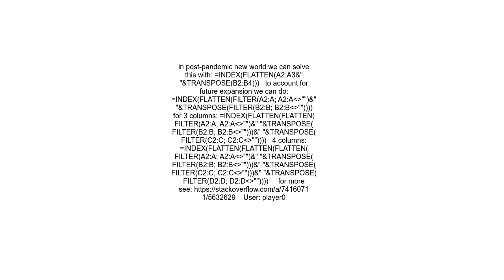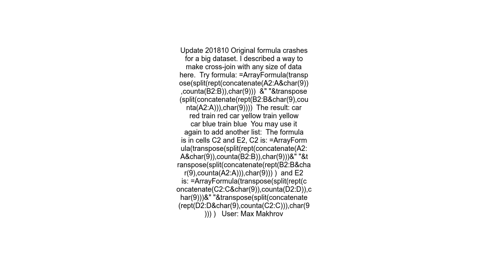Generate all possible combinations for Columnscross join or Cartesian product